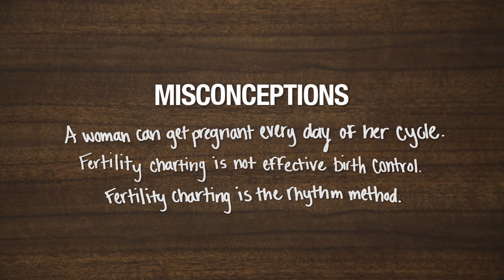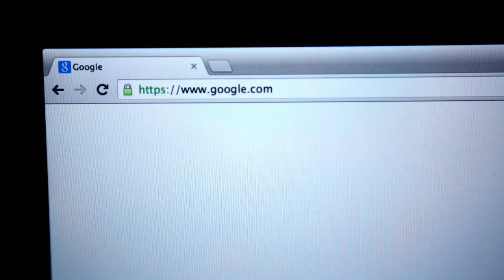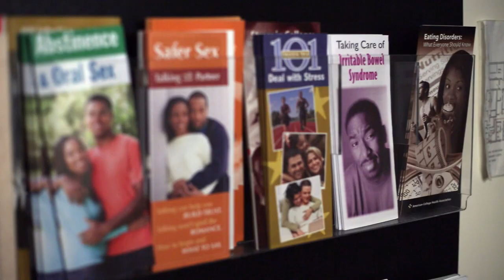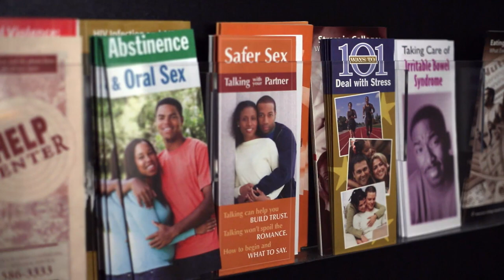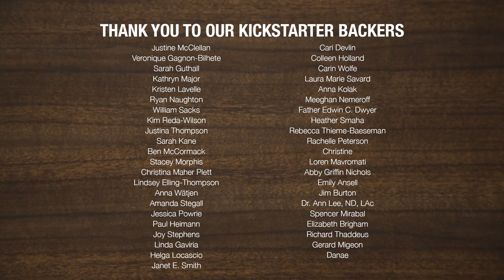Miscontraceptions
Sex Ed left out a few details...